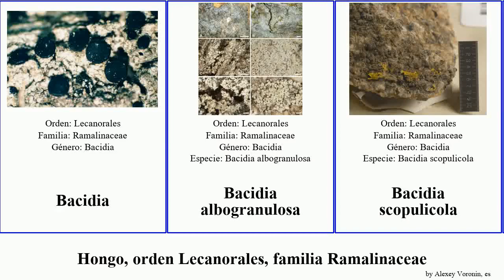Hongo, orden Lecanorales, familia Ramalinaceae fungus californica canariensis Niebla Bacidia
hongo orden Lecanorales, familia Ramalinaceae.
fungus of Order Lecanorales Family Ramalinaceae, language: es.

Bacidia
Bacidia albogranulosa
Bacidia scopulicola
Bacidina californica
Bacidina egenula
Lecania fructigena
Niebla isidiaescens
Niebla ceruchis
Niebla homalea
Phyllopsora furfuracea
Ramalina canariensis
Ramalina celastri
Ramalina farinacea
Ramalina lacera
Ramalina sorediosa
Ramalinaceae